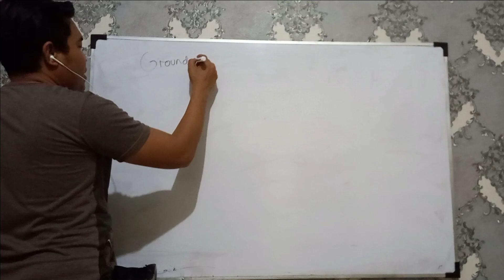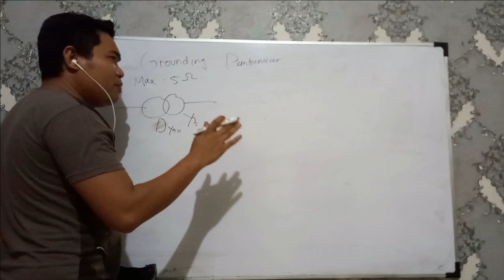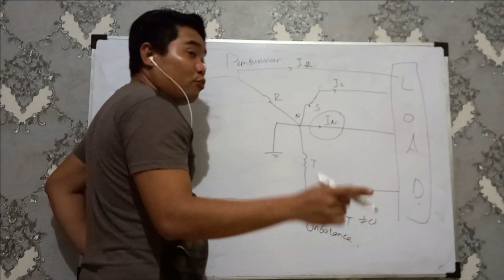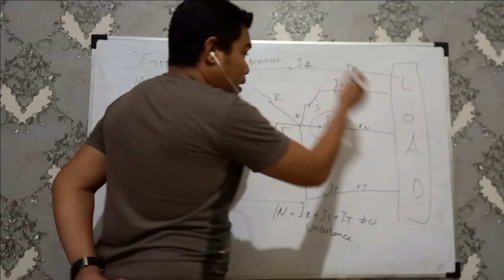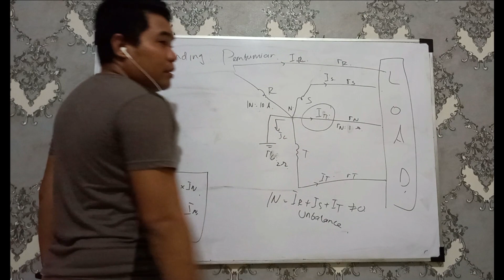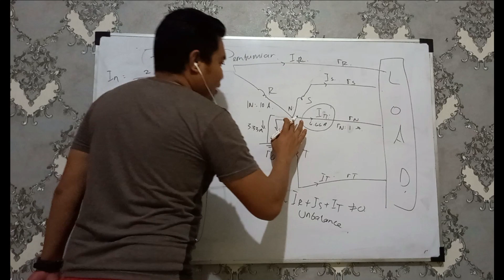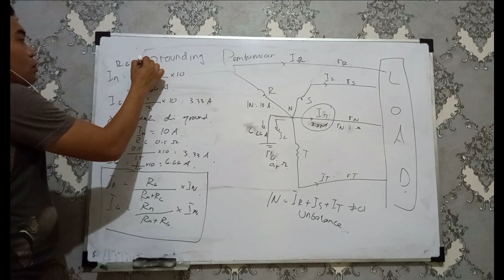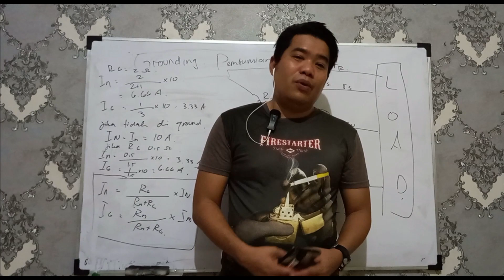Pengaruh Pembumian terhadap Arus Netral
Pengaruh Grounding terhadap Arus Netral,
Arus Netral,
Grounding,
Pembumian

Asslammu'alaikum Wr.Wb

Kali ini Prima Aqute akan mengeluarkan konten dengan Judul  "Pengaruh Pembumian  terhadap Arus Netral"

Konten kali ini bertujuan menjelaskan agar sobat Prima Aqute Faham mengenai Peranan Pembumian atau Grounding dalam menekan Arus Netral yang terjadi akibat ketidak seimbangan beban

Semoga konten kali ini bermanfaat bagi Sobat Semua.
Dan terimakasih sudah endukung channel ini.